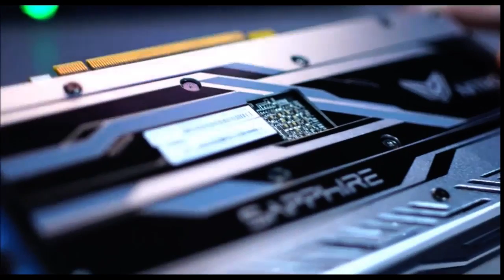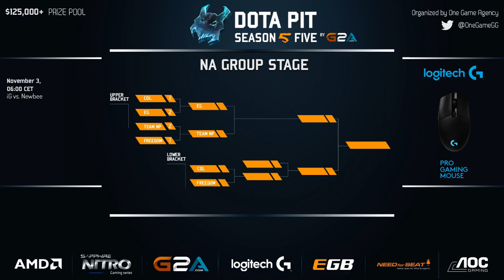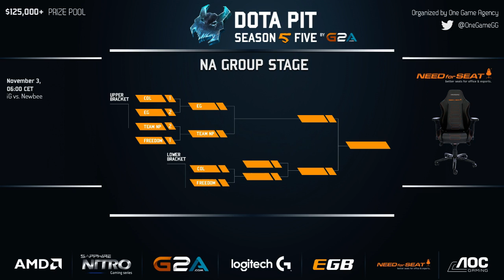Team NP vs Team Freedom - BO3 | G2A.COM Dota Pit Season 5 America Group Game 3